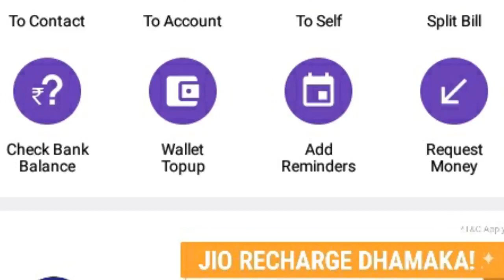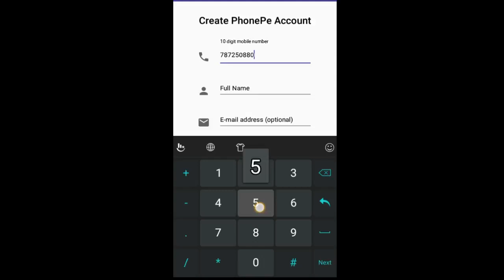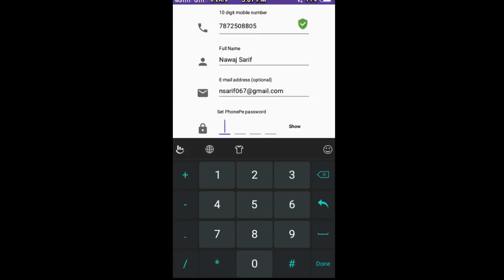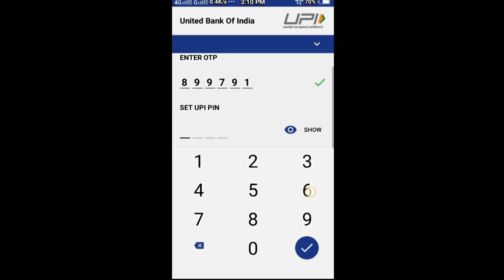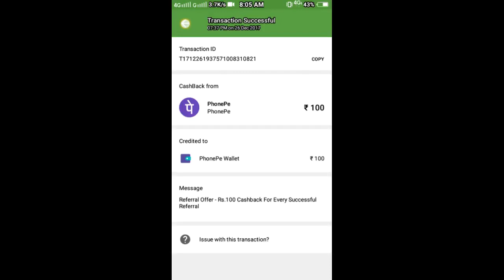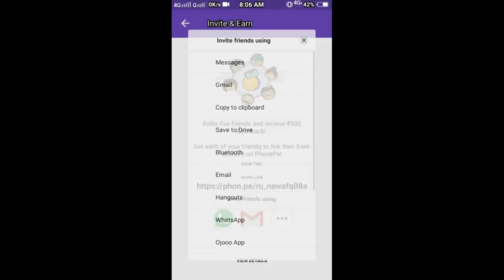PhonePe Mai Register karne se apko milega Rs100 Cashback || how to use phone pe app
Phone pe latest offers earn 7500 rupees | Phone pe offer
PhonePe || Phone pe se paise kaise kamaye || फ़ोन पे से पैसे कैसे कमाए ?

ENTERTAINMENT CORNER